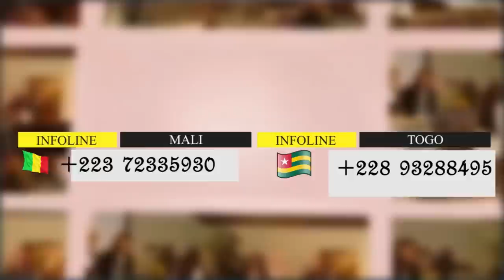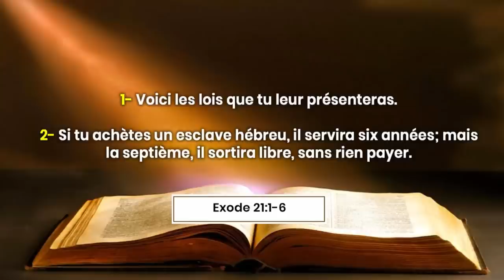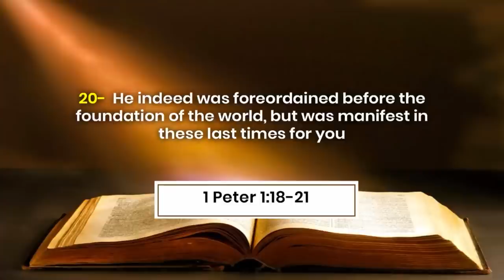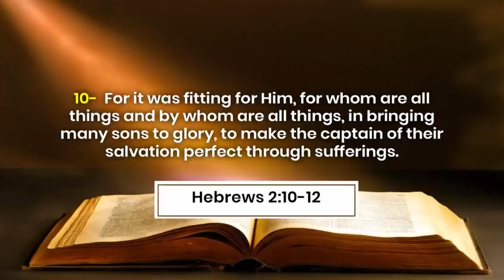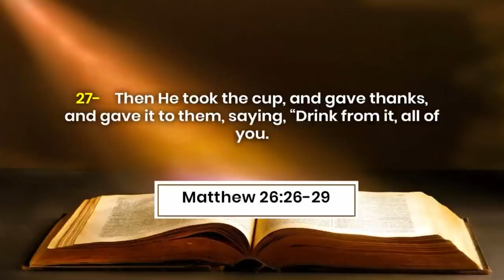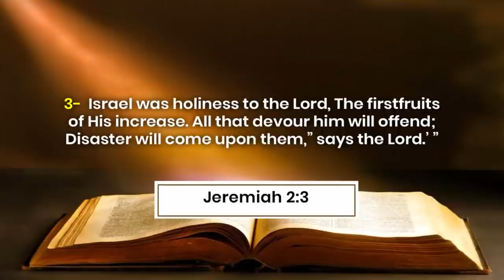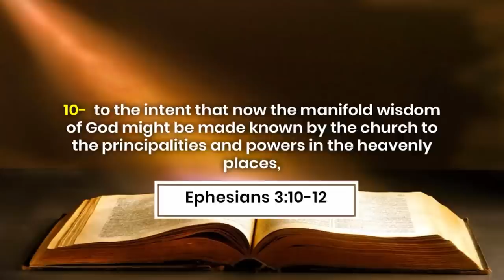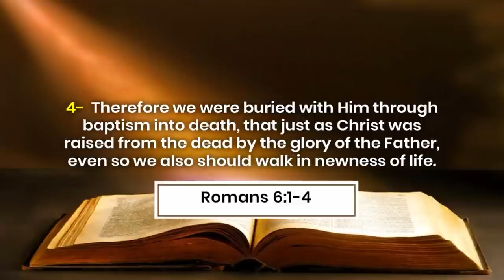ESCLAVAGE SPIRITUEL ET RACHAT - SPIRITUAL SLAVERY AND REDEMPTION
Les références bibliques:

Galates 4:1-7
Exode 21:1-6
Exode 21:2
1 Pierre 1:18-21
Levitique 25:39
Lévitique 25:47-48
Lévitique 25:25
Ruth 4:8-10
Hebreux 2:10-12
Romains 8:29
Luc 22:19-20
Matthieu 26:26-29
Tite 2:11-14
2 Corinthiens 5:14-17
Jérémie 2:3
Ephesiens 3:10-12
Romains 5:14-17
Romains 6:1-4

Biblical references:
Galatians 4: 1-7
Exodus 21: 1-6
Exodus 21: 2
1 Peter 1: 18-21
Leviticus 25:39
Leviticus 25: 47-48
Leviticus 25:25
Ruth 4: 8-10
Hebrews 2: 10-12
Romans 8:29
Luke 22: 19-20
Matthew 26: 26-29
Titus 2: 11-14
2 Corinthians 5: 14-17
Jeremiah 2: 3
Ephesians 3: 10-12
Romans 5: 14-17
Romans 6: 1-4